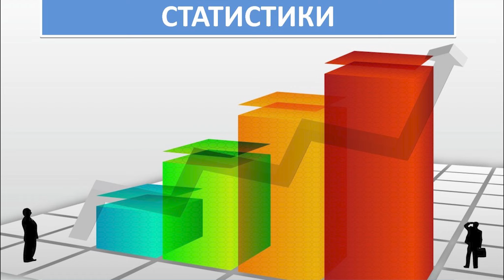Какой сегодня праздник: на календаре 23 августа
Поехали!
В мире в этот день празднуют:
День воинской славы России — День разгрома советскими войсками немецко-фашистских войск в Курской битве
День Государственного флага Украины
День работников государственной статистики Беларуси
Праздник на Музейной набережной во Франкфурте-на-Майне
Лаврентьев день в народном календаре
Знаменательные события
1382 год при обороне Москвы от татарского набега хана Тохтамыша впервые в России применена артиллерия
В 1935 опубликовано решение СНК СССР и ЦК ВКП(б) о замене двуглавых орлов на башнях Кремля пятиконечными звездами
В 1962 году в Ливерпуле Джон Леннон женился на Синтии Пауэлл. А через шесть лет днём раньше Синтия подаст на развод, обвинив Джона в измене и сожительстве с Йоко Оно
1991 основана Всемирная паутина: открыт публичный доступ к первому в мире веб-серверу
1740 год Иван VI, российский император с октября 1740 по ноябрь 1741 при регентстве Бирона и Анны Леопольдовны
В 1951 родился Ахмат Кадыров, чеченский религиозный и государственный деятель, первый Президент Чеченской Республики
В 1964 году Алёна Апина, российская эстрадная певица, композитор и поэтесса, заслуженная артистка России, солистка группы «Комбинация»
1965 родился Валерий Николаев, российский актёр театра и кино, кинорежиссёр, сценарист, хореограф-постановщик, телеведущий
1977 год Игорь Петренко, российский актёр театра и кино